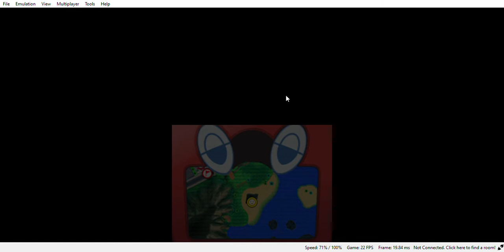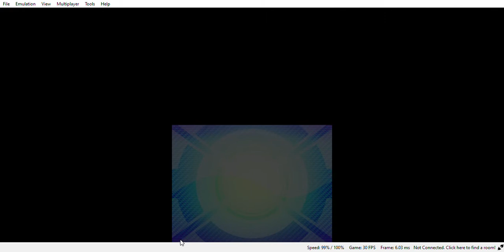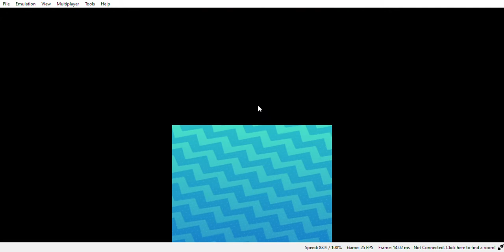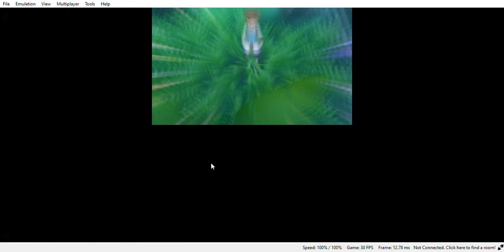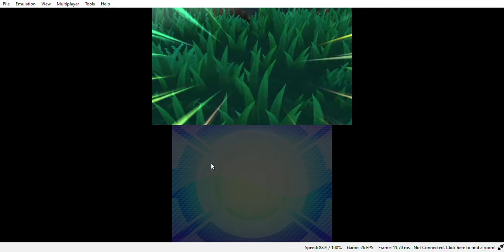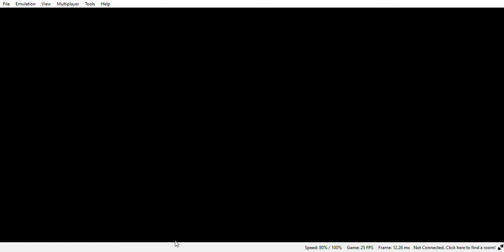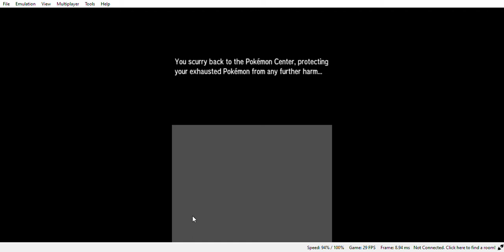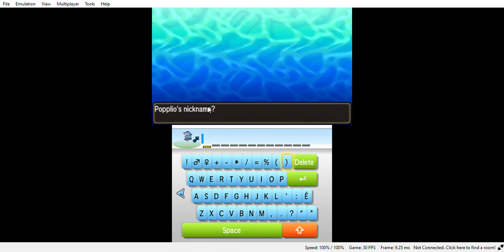Pokemon Ultra Sun | Gameplay | Part 3 | Walkthrough